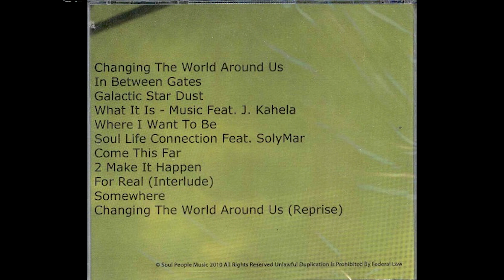Fred P Feat. J Kahela - What It Is - Music [SPMCD 003]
Fred P – The Incredible Adventures Of Captain P (2010)
Soul People Music
[Hip Hop, Deep House]

*Will remove at owner's request